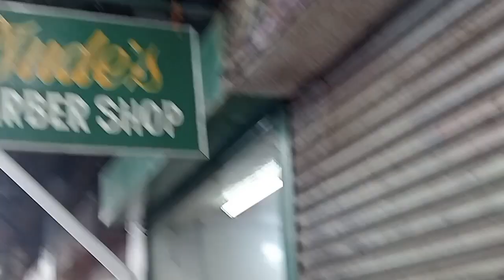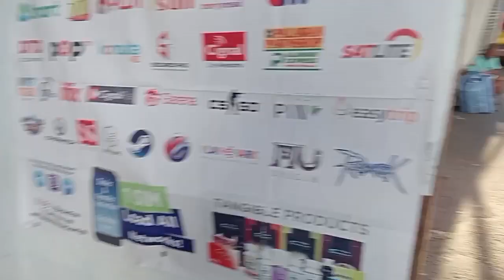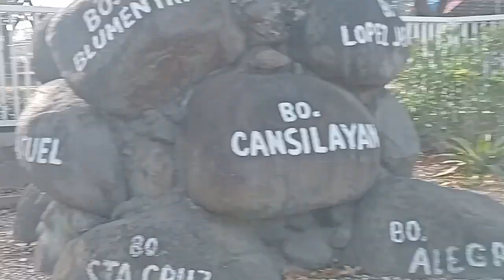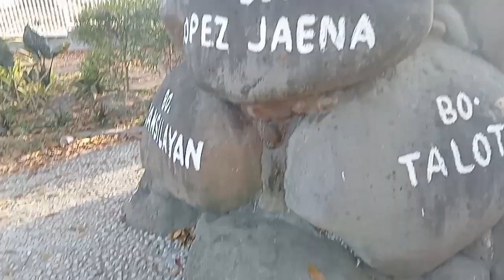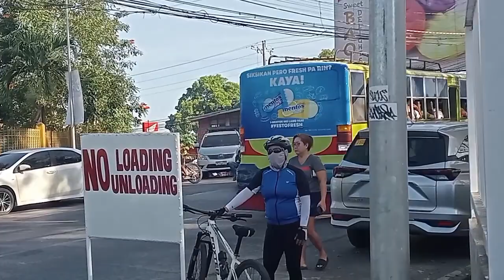2, Murcia Famous Street Market Philippines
great Day I meet a Friend Here at the Famous Street Market Murcia we go for a walk Coffee chat nice to chat about what's happening in the World, please help support my YouTube channel becomes a chanel member country life